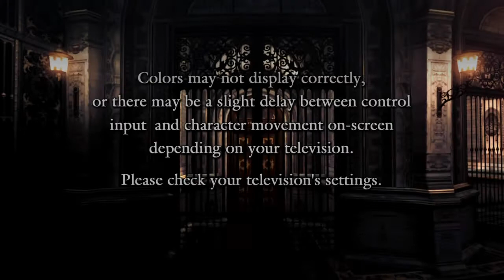Devil May Cry 4 Special Edition_20210620155933